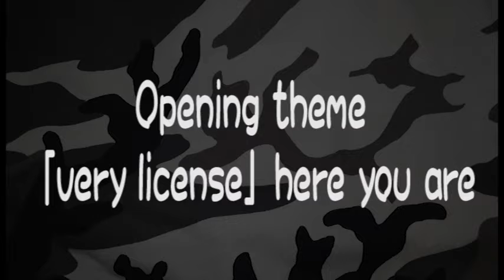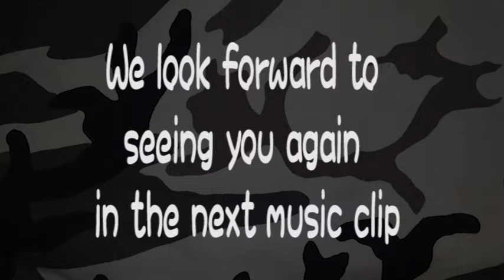An amateur appears in the opening Tried to dance 「 KEY HUNTER 」 Opening theme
An amateur appears in the opening Tried to dance ​
「 KEY HUNTER 」 Opening theme

♯ KEYHUNTER